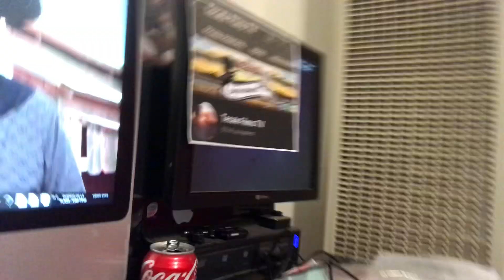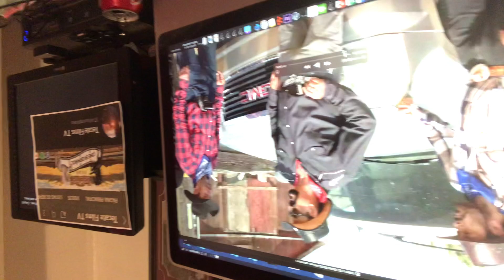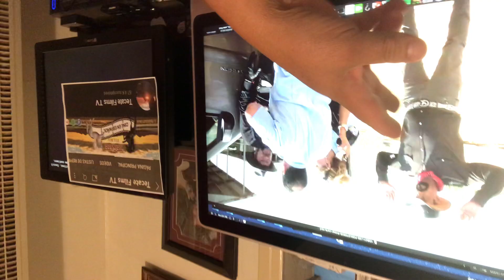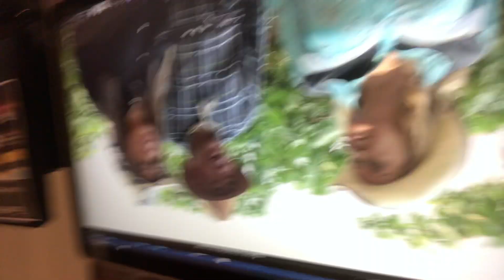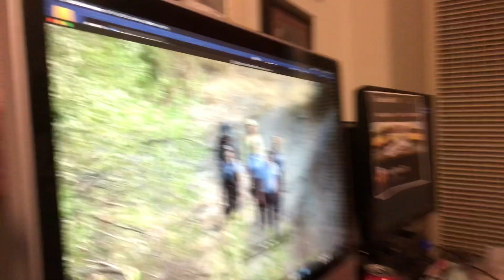Los Nuevos estrenos para mi gente linda y Mi gente fea que pena cuando esto sucede￼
También Para los feos no nada más para mi gente linda los feos son los que más nos apoyan saludos y bendiciones